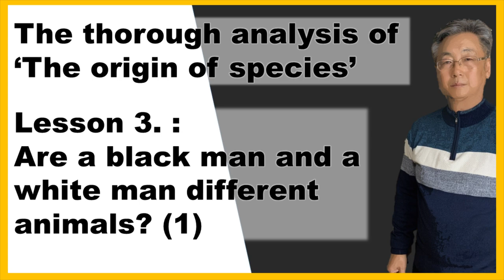Lesson 3. : Are a black man and a white man different animals? (1)(The origin of species/Darwin)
Lesson 3 consists of two parts. Prof. Yoon talk about more detail about Darwin's textbook. This lecture contains deep knowledge about 'species' that Darwin said and you can know the different meaning of 'species' in animals.

-Thumbnail image
Image by Jan Hoekstra from Pixabay